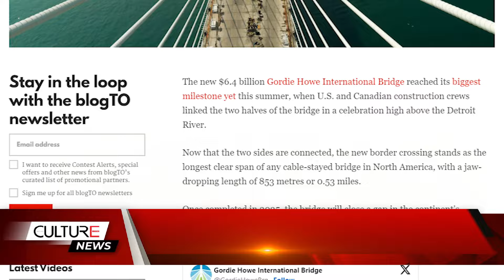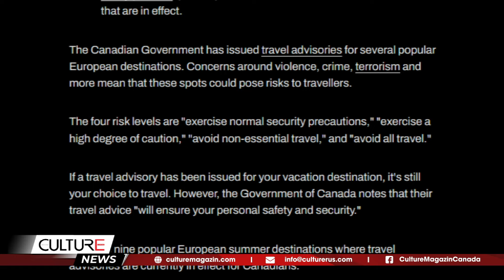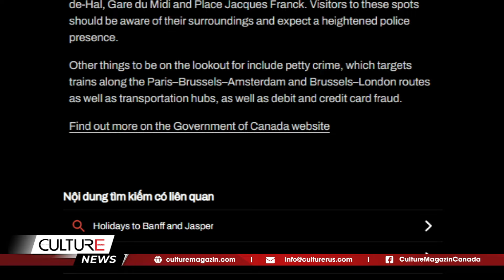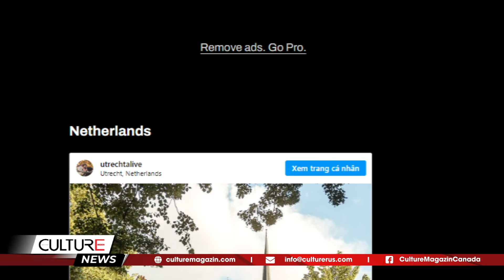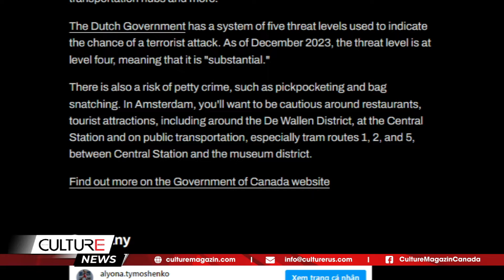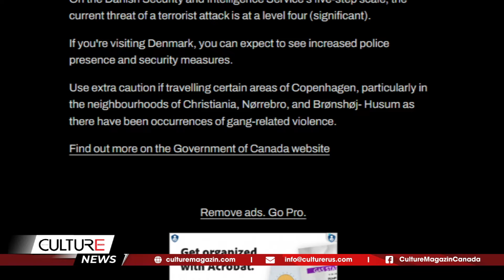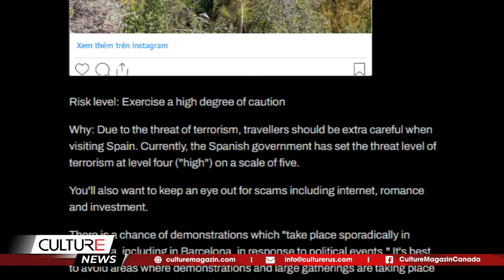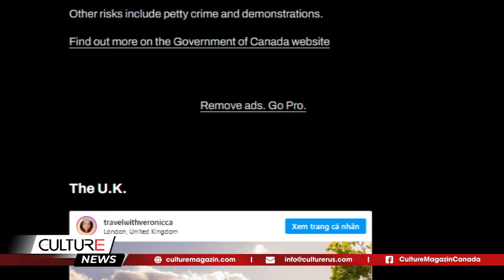🔴 Cây cầu mới PHÁ KỶ LỤC của Bắc Mỹ nối biên giới Hoa Kỳ - Canada | TIN CANADA NỔI BẬT TRONG NGÀY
🔴 TIN CANADA NỔI BẬT TRONG NGÀY: Cây cầu mới PHÁ KỶ LỤC của Bắc Mỹ nối biên giới Hoa Kỳ - Canada